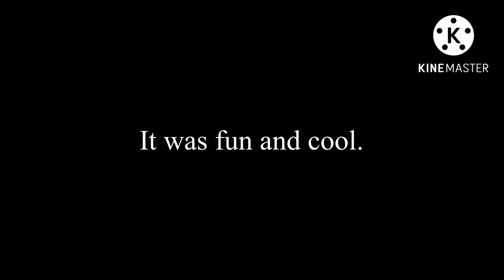You know it’s fun and cool. :)